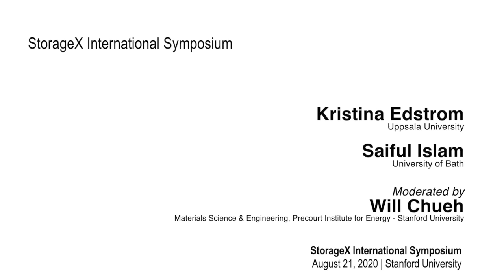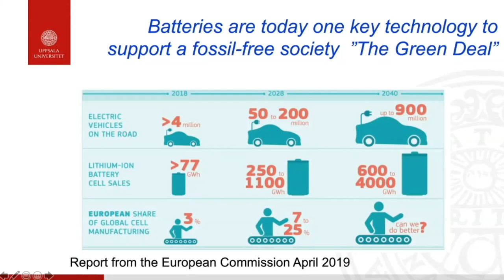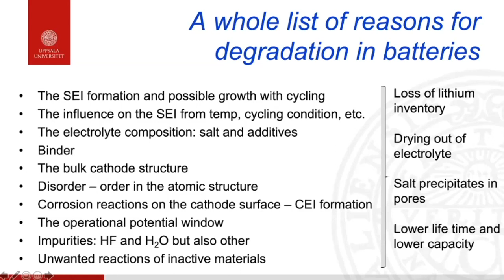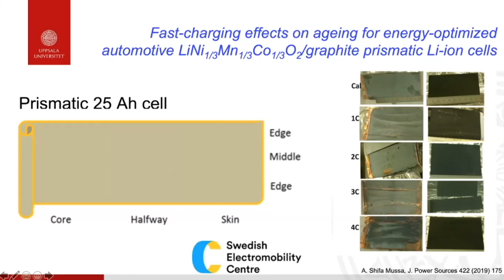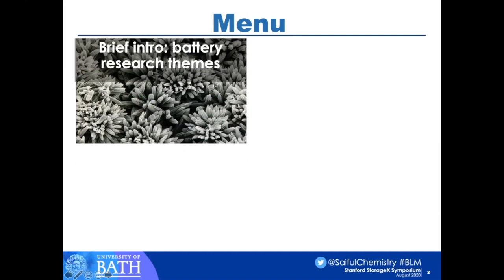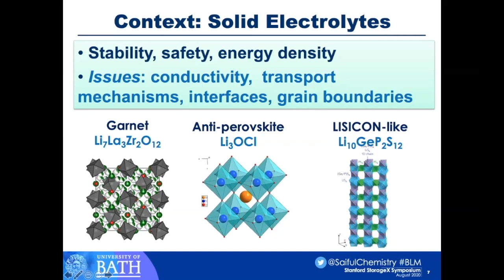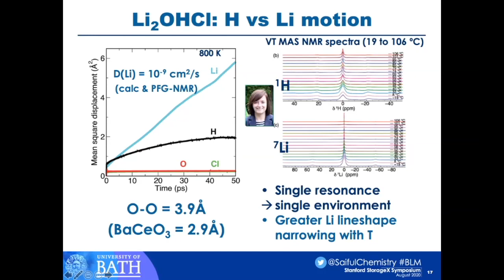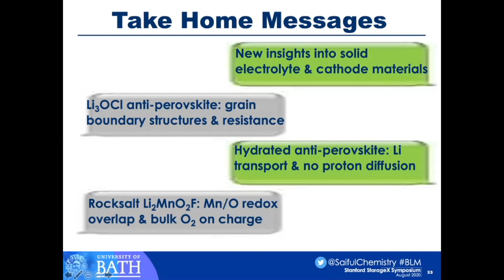Batteries of the future; Solid electrolytes & Li-rich cathodes | K. Edstrom & S. Islam | StorageX